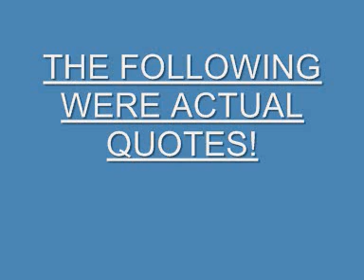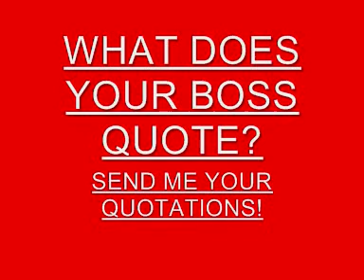BOSS QUOTES! CMVIP-2012....wmv